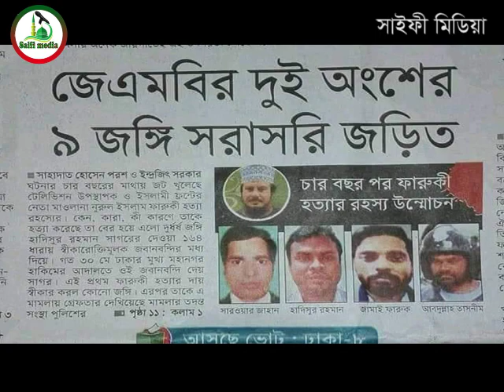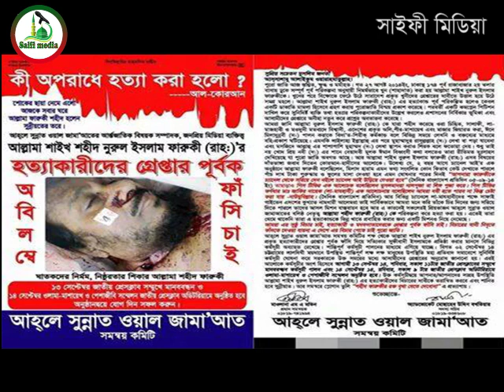আবশেষে বের হল আসল কাহীনি II The breaking news of Nurul isalam faruki II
সুপ্রিমকোর্ট জামে মসজিদের খতিব ও বেসরকারি টেলিভিশন চ্যানেল আইয়ের ধর্মীয় অনুষ্ঠানের উপস্থাপক শাইখ নুরুল ইসলাম ফারুকী হত্যা মামলার জট খুলেছে। দীর্ঘ চার বছর তদন্তের পর এ হত্যাকাণ্ডে ৯ জঙ্গির সংশ্লিষ্টতা পেয়েছে পুলিশের অপরাধ তদন্ত বিভাগ (সিআইডি)।
জেএমবির শীর্ষ নেতা হাদিসুর রহমান সাগর আদালতে স্বীকারোক্তিমূলক জবানবন্দিতে হত্যার দায় স্বীকার করেছেন। হত্যাকাণ্ডে অংশ নেওয়া সদস্যদের নামও বলে দিয়েছেন এ জঙ্গি নেতা। আদালত ও পুলিশ সূত্রে এ তথ্য জানা গেছে।
মামলাটি দীর্ঘদিন তদন্ত করে ঢাকা মহানগর পুলিশের গোয়েন্দা শাখা (ডিবি)। চলতি বছর মামলাটি সিআইডিতে স্থানান্তর করা হয়। সিআইডিতে আসার পর মামলাটির তদন্তে নতুন মোড় নেয়।
গত ২২ মার্চ রাতে বগুড়ার শিবগঞ্জ উপজেলার কিচক গ্রাম থেকে নব্য জেএমবির শীর্ষ নেতা হাদিসুর রহমান সাগর ও আকরাম হোসেন নিলয়কে গ্রেপ্তার করে জেলা গোয়েন্দা পুলিশ ও কাউন্টার টেররিজম বিভাগের (সিটি) যৌথ দল।
মূলত হাদিসুর রহমান সাগর গ্রেপ্তারের পরই ফারুকী হত্যা মামলার জট খুলতে শুরু করে। ফারুকী হত্যা মামলায় গ্রেপ্তার দেখিয়ে সাগরকে রিমান্ডে নেয় মামলার তদন্ত কর্তৃপক্ষ সিআইডি। সিআইডির ব্যাপক জিজ্ঞাসাবাদে হত্যাকা-ের বিস্তারিত তথ্য স্বীকার করেন সাগর। মাস তিনেক আগে নিজের সম্পৃক্ততা স্বীকার করে আদালতে জবানবন্দি দেন তিনি।
ফারুকীর ছেলে আহমেদ রেজা ফারুকী আমাদের সময়কে বলেন, সিআইডি এক আসামি গ্রেপ্তার করেছে। এটি তদন্তের ইতিবাচক অগ্রগতি। এখন আমরা এ হত্যায় অংশ নেওয়া আসামিদের দৃষ্টান্তমূলক শাস্তি দেখার অপেক্ষায় রয়েছি।
সিআইডির তদন্ত সংশ্লিষ্ট সূত্র জানায়, ২০০৩ সালে জয়পুরহাটের মাওলানা আবদুল কাইয়ূমের হাত ধরে জেএমবিতে যোগ দেন সাগর। ২০১৪ সালে তৎকালীন জেএমবির দুই গ্রুপ এক ছাতার তলে এসে নাশকতার পরিকল্পনা করে। এক গ্রুপের নেতৃত্ব দেন জেএমবির শীর্ষ নেতা ড. নজরুল ইসলাম ও সারোয়ার জাহান মানিক। অপর গ্রুপে ছিলেন জেএমবির শীর্ষ নেতা সাইদুর রহমান ও আনোয়ার হোসেন ওরফে জামাই ফারুক।
দুই গ্রুপ এক ছাতার নিচে এসে বগুড়া ও ঢাকাসহ বিভিন্ন স্থানে একাধিক গোপন বৈঠক করে। মাওলানা ফারুকী হত্যাকাণ্ডের পরিকল্পনা হয় আশুলিয়ার এক বৈঠকে। ওই বৈঠকে উপস্থিত ছিলেন জেএমবির তৎকালীন ঢাকা অঞ্চলের সামরিক কমান্ডার তাসনিম। তাসনিম বৈঠকের কিছু দিন আগে জামিনে মুক্ত হন। বৈঠকে সিদ্ধান্ত হয়, ইসলাম ধর্মের অপব্যাখ্যা দিয়ে বিভ্রান্তি সৃষ্টিকারী পীর, মাজারের খাদেমদের হত্যার।
আদালতে দেওয়া জবানবন্দিতে হাদিসুর রহমান সাগর বলেছেন, ফারুকী হত্যাকাণ্ডে তাদের দুটি টিম অংশ নেয়। তাসনিমের নেতৃত্ব একটি টিম ফারুকীর বাসায় ঢুকে সরাসরি হত্যাকাণ্ডে অংশ নেয়। আরেকটি দল হাদিসুর রহমান সাগরের নেতৃত্বে ব্যাকআপ টিম হিসেবে বাসার নিচে অবস্থান নেয়। প্রথম টিম কোনো কারণে আক্রান্ত হলে ব্যাকআপ টিমের সহায়তা দেওয়ার কথা ছিল। ‘ইসলামের অপব্যাখ্যা দেওয়ার অপরাধে’ শাইখ নুরুল ইসলাম ফারুকীকে হত্যা করা হয় বলে জবানবন্দিতে উল্লেখ করেছেন সাগর।
হত্যাকা-ে অংশ নেওয়া নয়জন হলেন হাদিসুর হমান সাগর, সারোয়ার জাহান মানিক, আনোয়ার হোসেন ওরফে জামাই ফারুক, তাসনিম, ইমন, রজব, রফিক, আশফাক ও নাইম। তাদের মধ্যে জামাই ফারুক গত বছর ভারতে গ্রেপ্তার হয়। সাগর ও তাসনিম কারাগারে। অন্যদের অবস্থান সম্পর্কে পুলিশের কাছে কোনো তথ্য নেই। এর আগে সন্দেহভাজন বেশ কয়েকজনকে গ্রেপ্তার করেছিল ঢাকা মহানগর গোয়েন্দা পুলিশ। তবে তাদের কারোরই হত্যাকা-ের সঙ্গে সম্পৃক্ততা পাওয়া যায়নি।
২০১৪ সালের ২৭ আগস্ট রাতে ৮-৯ দুর্বৃত্ত পূর্ব রাজাবাজারের দোতলার ভাড়া বাসায় ঢুকে স্ত্রী ও স্বজনদের আটকে রেখে নুরুল ইসলাম ফারুকীকে গলা কেটে হত্যা করে। ফারুকী আহলে সুন্নাত ওয়াল জামায়াতের আন্তর্জাতিক সম্পাদক এবং বাংলাদেশ ইসলামী ফ্রন্টের (মতিন) সভাপতিম-লীর সদস্য ছিলেন। একাধিক ব্যবসা প্রতিষ্ঠানের মালিকও ছিলেন তিনি। এ ঘটনায় রাজধানীর শেরেবাংলা নগর থানায় একটি হত্যা মামলা করা হয়। ঘটনার পর থেকেই খুনিদের গ্রেপ্তার করে বিচারের আওতায় আনার দাবিতে বিভিন্ন কর্মসূচি পালন করে আসছে ফারুকীর দল।